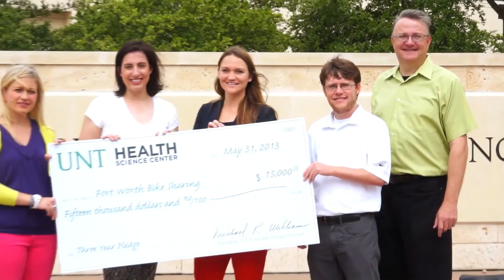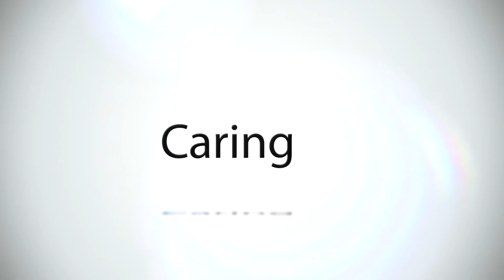UNT Health Science Center - Giving Back to the Community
The UNT Health Science Center (UNTHSC) has a wonderful history of giving back to the community. This video highlights four organizations in the greater Fort Worth area where we have proudly given our time and donations.